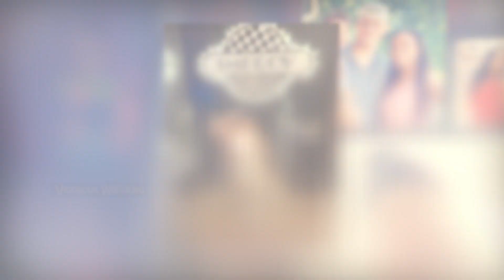Behind the Kayfabe 2024 | WWE Superstars Behind the Scenes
Lets take a look at the WWE Superstars in real life featuring Bayley, Rhea Ripley, Liv Morgan, Bianca Belair and more